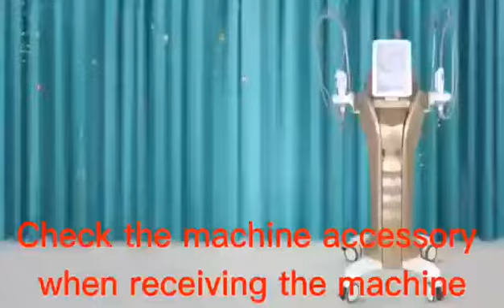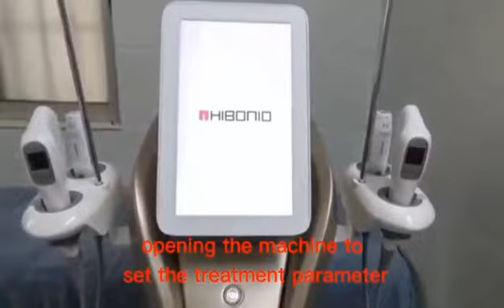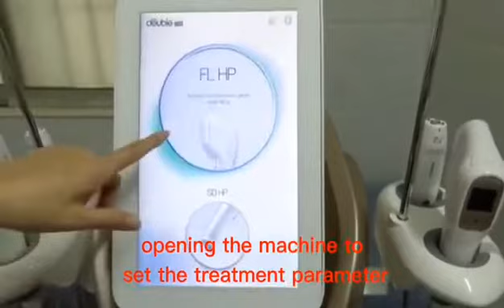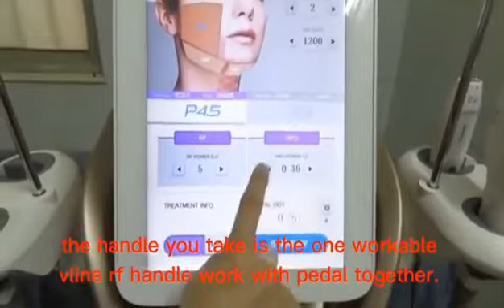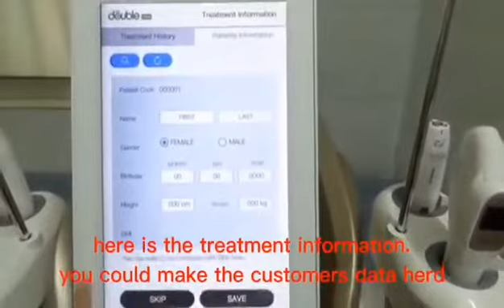New Doublo Skin Lifting Anti-aging Machine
Operation and Attention